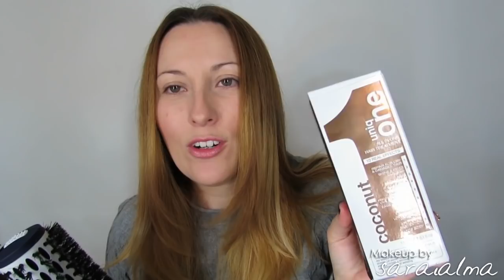Peinado con Babyliss ≈ Cepillo Modelador por aire ≈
♥♥♥ Info ♥♥♥